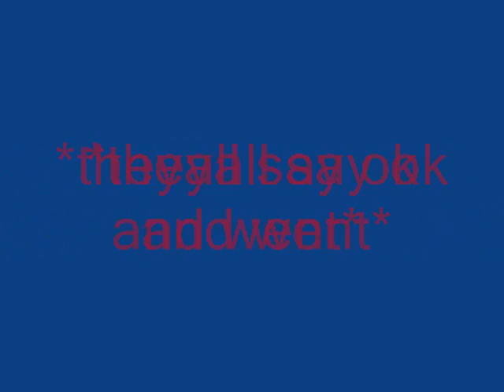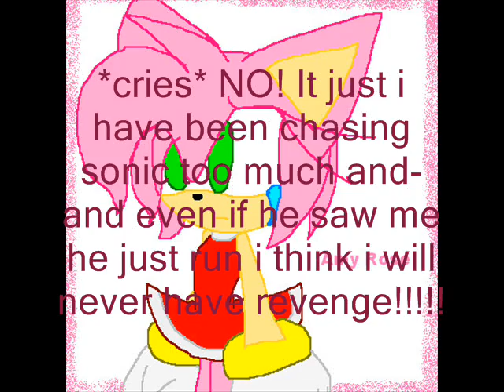the dark dairy of love ep.1